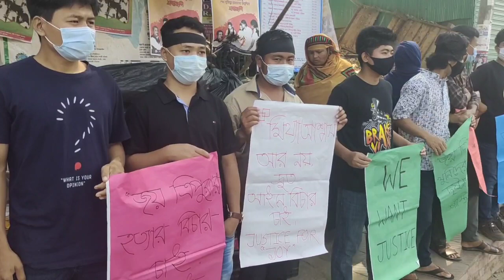ছাত্রলীগ নেতা জয় হত্যাকারীদের বিচারের দাবীতে মানববন্ধন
জয় ত্রিপুরার হত্যাকারীদের চিহ্নিত করে গ্রেফতারের দাবীতে রাঙামাটিতে মানববন্ধন করেছে বাংলাদেশ ত্রিপুরা স্টুেডেন্টস ফোরাম রাঙামাটি জেলা ও রাঙামাটি সরকারী কলেজ শাখা।
মঙ্গলবার সকালে রাঙামাটি জেলা প্রশাসক কার্যালয়ের সামনে এ মানববন্ধন অনুষ্ঠিত হয়।
মানববন্ধনে বক্তারা বলেন, জয় ত্রিপুরার হত্যার ৭ দিন অতিবাহিত হতে চললেও পুলিশ এ ঘটনার কোন কুল কিনারা করতে পারেনি। বক্তারা অভিযোগ করেন পুলিশের এমন ব্যর্থতার কারণে সন্ত্রাসীরা রাঙামাটি শহরে এ ধরণের হত্যাকান্ড ঘটানোর সাহস করছে। অবিলম্বে জয় ত্রিপুরা খুনীদের চিহ্নিতত করে গ্রেফতার করে আইনের আওতায় আনা না হলে সামনে আরো কঠোর কর্মসূচির হুশিয়ারী দেন।

ত্রিপুরা স্টুডেন্টস ফোরাম রাঙামাটি সভাপতি সুরেশ ত্রিপুরার সভাপতিত্বে মানববন্ধনে বক্তব্য রাখেন ত্রিপুরা কল্যাণ ফাউন্ডেশনের সাবেক সভাপতি স্মৃতি বিকাশ ত্রিপুরা, সাবেক সাধারণ সম্পাদক ঝিনুক ত্রিপুরা, বালুখালী ইউপির ৬ নং সদস্য জীবনশ্রী ত্রিপুরা, কিল্লামুড়া ত্রিপুরা কল্যাণ ফাউন্ডেশনের সাধারণ সম্পাদক রুপায়ন ত্রিপুরা, ত্রিপুরা স্টুডেন্টস ফোরামের সাবেক সভাপতি শুক্লা ত্রিপুরা, ত্রিপুরা স্টুেডেন্টস ফোরামের কেন্দ্রীয় সভাপতি নয়ন ত্রিপুরা, সাধারণ সম্পাদক অঞ্জুলাল ত্রিপুরা, সাংগঠনিক সম্পাদক টিটু ত্রপুরা, রাঙামাটি জেলা সভাপতি উর্মি ত্রিপুরা, সাধারণ সম্পাদক পলি ত্রিপুরা, রাঙামাটি কলেজ শাখার সভাপতি সীমা ত্রিপুরা, সাধারণ সম্পাদক অনন্ত ত্রিপুরা।

প্রসঙ্গত গত বুধবার রাত আড়াই টার দিকে রাঙামাটি শহরের হাসপাতাল গেট এলাকায় দুর্বৃত্তের ছুরিকাঘাতে খুন হন রাঙামাটি শহরের দেবাশীষ নগরের বাসিন্দা ছাত্রলীগ রাঙামাটি সদর উপজেলা উপ প্রচার সম্পাদক জয় ত্রিপুরা। এ ঘটনায় নিহতের ভাই সাগর ত্রিপুরা কোতয়ালী থানায় অজ্ঞাত আসামীদের নামে একটি হত্যা মামলা দায়ের করেন। এ ঘটনার ৭ দিন পার হলেও এখন পর্যন্ত এ ঘটনায় কাউকে আটক করতে পারেনি।